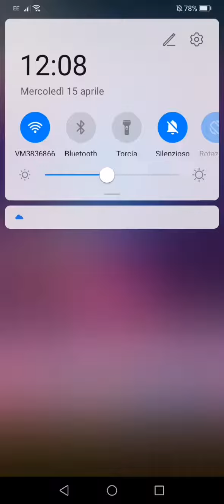Candy crush saga level 241 hard no boost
Candy crush saga level 241 passed